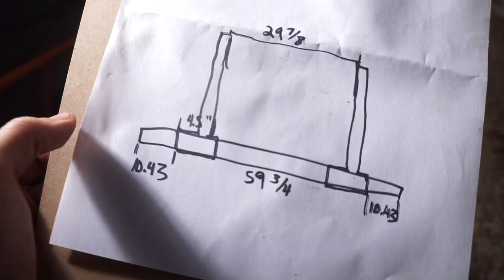FLIPPING MY TRUCK! Rotisserie Install on 1966 VW Double Cab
Installing and Fabricating a rotisserie for my 1966 VW double cab bus

The rotisserie is a Derek Weaver and is awesome!! I had to weld up custom arms to make it work with my vw double cab / bus